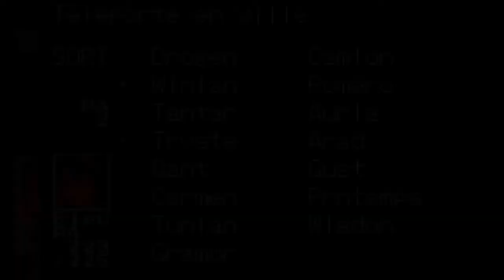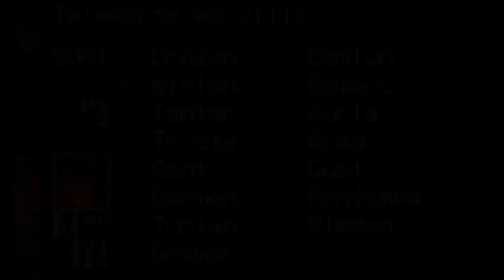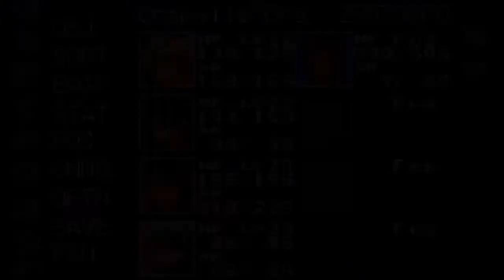Let's play Breath of Fire Episode 28 : Le fortifiant pour Nina qui sait voler